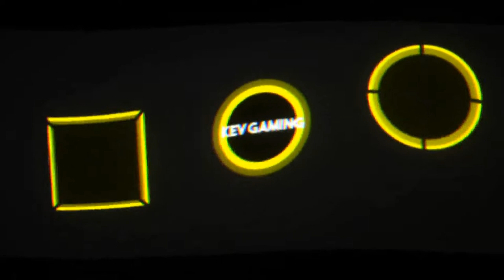Let's Play GRID #29 JDM Rush